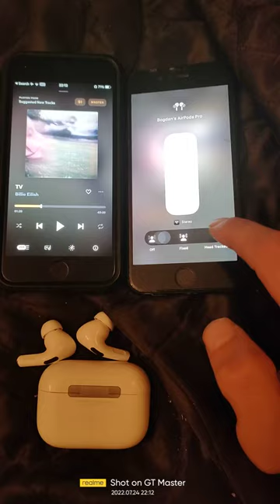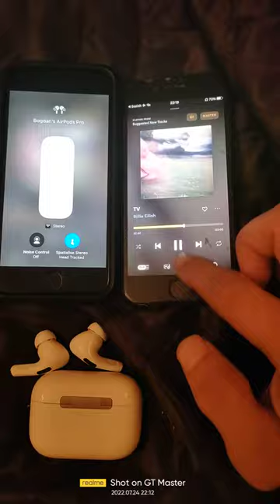Seamless switch between 2 IPhones and Spatial Audio Jenny 4.9TB Tigerbuilder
test Jenny 4.9 TB Tigerbuilder seamless switch and Spatial audio